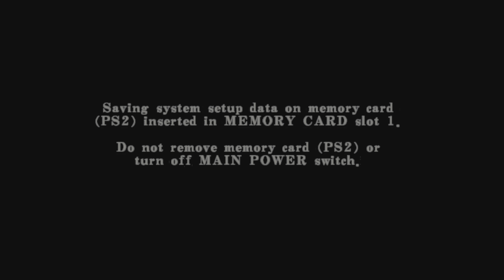RESIDENT EVIL CODE: Veronica X BATTLE MODE WESKER RANK A